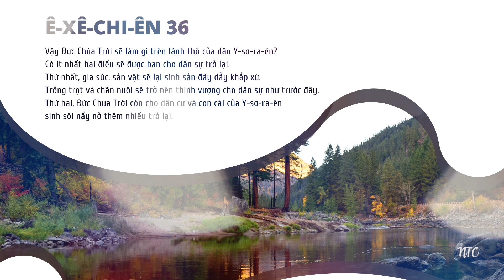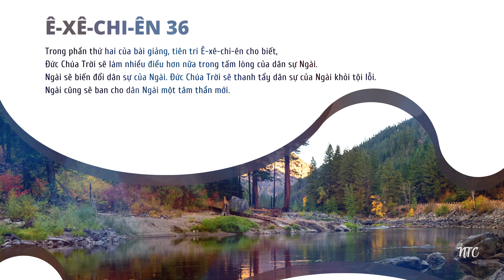[TƯƠNG TÁC THÁNH KINH] 💦 Ê-XÊ-CHI-ÊN 36 🛐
Kinh thánh: Ê-XÊ-CHI-ÊN 36
🌿 Bài viết: Nhóm Thông Công
🌿 Giọng đọc: Bích Phượng

💦 Sau khi đã công bố bản cáo trạng về tội ác của dân Ê-đôm trong đoạn 35, Đức Chúa Trời tiếp tục công bố những điều Ngài dự định sẽ làm trên dân Y-sơ-ra-ên qua lời phán của tiên tri Ê-xê-chi-ên. Phân đoạn 36 có thể được xem là bài giảng của tiên tri Ê-xê-chi-ên với hai phần chính. Phần đầu tiên từ câu 1 đến câu 15, tiên tri Ê-xê-chi-ên cho biết Đức Chúa Trời sẽ phục hồi xứ sở của dân sự Ngài. Và phần hai từ câu 16 đến câu 38, chủ yếu nói việc Đức Chúa Trời sẽ ban sự phục hồi trên chính dân sự thuộc về Ngài.

💦 Trong phần đầu của bài giảng, tiên tri Ê-xê-chi-ên cho biết, Đức Giê-hô-va đã nhận biết những điều mà kẻ thù, đặc biệt là dân tộc Ê-đôm đã làm với dân sự và với xứ sở của dân Y-sơ-ra-ên. Điều đặc biệt ở đây là, có hai lần danh xưng Chúa Giê-hô-va được nhắc đến với thông điệp: chính Ngài sẽ đứng ra tranh chiến với một tấm lòng ghen tương vì yêu thương dân sự thuộc về Ngài (câu 5-6).

💦 Vậy Đức Chúa Trời sẽ làm gì trên lãnh thổ của dân Y-sơ-ra-ên? Có ít nhất hai điều sẽ được ban cho dân sự trở lại. Thứ nhất, gia súc, sản vật sẽ lại sinh sản đầy dẫy khắp xứ. Trồng trọt và chăn nuôi sẽ trở nên thịnh vượng cho dân sự như trước đây. Điều đó được thấy trong câu 8 và 9: “Còn các ngươi, các núi Y-sơ-ra-ên, sẽ sinh nhánh và ra trái cho dân Y-sơ-ra-ên, vì họ sắp trở về. Nầy, Ta hướng về các ngươi, quay lại với các ngươi và các ngươi sẽ được cày cấy gieo giống.” Thứ hai, Đức Chúa Trời không chỉ ban cho gia súc và sản vật mà thôi, nhưng Ngài còn cho dân cư và con cái của Y-sơ-ra-ên sinh sôi nẩy nở thêm nhiều trở lại. Nếu như lời tiên tri trong đoạn 34 cho biết, dân sự sẽ bị giảm sút bởi kẻ thù, dịch lệ, và thú dữ, thì trong đoạn 36, Chúa Giê-hô-va phán hứa với họ rằng, họ sẽ được sinh sống đông đảo trở lại. Những thành quách của họ cũng sẽ được xây dựng lên lại. “Trên đất các ngươi, Ta sẽ gia tăng dân số cả nhà Y-sơ-ra-ên. Các thành sẽ có người ở, các nơi đổ nát sẽ được xây dựng lại. Ta sẽ thêm loài người và loài vật trên đất các ngươi, chúng sẽ gia tăng và nẩy nở. Ta sẽ làm cho các ngươi đông dân như ngày xưa và ban ơn cho các ngươi nhiều hơn thuở ban đầu. Bấy giờ, các ngươi sẽ biết Ta là Đức Giê-hô-va.” (câu 10-11) Đây là một viễn cảnh vô cùng sáng sủa cho dân Y-sơ-ra-ên. Nhưng đây vẫn chưa phải là tất cả những điều Đức Chúa Trời dự định làm trên dân sự của Ngài.

💦 Trong phần thứ hai của bài giảng, tiên tri Ê-xê-chi-ên cho biết, Đức Chúa Trời sẽ làm nhiều điều hơn nữa trong tấm lòng của dân sự Ngài. Nhưng trước khi nói về những điều này, Ngài nhắc cho dân sự nhớ lại rằng, dân sự đã làm ô uế xứ Ngài đã ban cho họ (câu 16-23), từ việc thờ lạy hình tượng, dâng con cái cho tà thần, đến việc những lãnh đạo sống đời tội ác ra sao. Mỗi việc đó đều khiến xứ Chúa ban trở nên càng lúc càng ô uế hơn. Ngoài ra, Đức Chúa Trời cũng nhắc lại, dân sự đã khiến danh Ngài bị ô uế ra sao trước mặt các dân ngoại (câu 20-23). Chúng ta thấy được điều đó qua câu 20 và 21: “Nơi nào mà họ đã đến trong các nước, họ đều phạm danh thánh Ta đến nỗi người ta nói về họ rằng: ‘Đó là dân của Đức Giê-hô-va nhưng họ phải bị đày khỏi đất của Ngài!’ Nhưng Ta lo ngại cho danh thánh của Ta mà nhà Y-sơ-ra-ên đã phạm trong các dân tộc, là nơi họ đã đi đến.”

💦 Và để cho danh Thánh của Ngài không còn bị ô uế giữa các dân tộc, Đức Chúa Trời đã phán rằng, Ngài sẽ biến đổi dân sự của Ngài. Đức Chúa Trời sẽ thanh tẩy dân sự của Ngài khỏi tội lỗi. Ngài cũng sẽ ban cho dân Ngài một tâm thần mới như trong câu 26 có chép: “Ta sẽ ban lòng mới cho các ngươi và đặt Thần mới trong các ngươi. Ta sẽ cất lòng bằng đá khỏi xác thịt các ngươi và ban cho các ngươi lòng bằng thịt..” Thần của Ngài cũng sẽ ngự giữa dân sự, và trong tấm lòng của mỗi người để dẫn dắt họ đi trong luật pháp và lẽ thật (câu 27). Bởi những điều này, dân sự sẽ sống cuộc đời gớm ghiếc tội lỗi (câu 31-32), và họ sẽ có khả năng để tương giao trở lại với Đức Chúa Trời của mình (câu 37-38). Để rồi sau cùng, các dân tộc còn sót lại chung quanh dân Y-sơ-ra-ên nhận biết Chúa là Giê-hô-va. Chính Ngài đã xây dựng lại nơi bị tàn phá và trồng lại nơi bị phá hủy (câu 36). Quả thật, sự công bình và thánh khiết của Đức Giê-hô-va đã khiến dân sự thuộc về Ngài được phục hồi, sống lại cuộc đời mới.

⏳⏳⏳CÂU HỎI SUY NGẪM:
Bạn đã từng kinh nghiệm được sự phục hồi từ nơi Chúa sau những lần ăn năn tội lỗi❓ Bạn có chia sẻ kinh nghiệm thuộc linh ấy với ai không❓